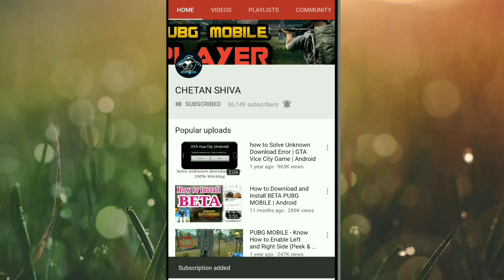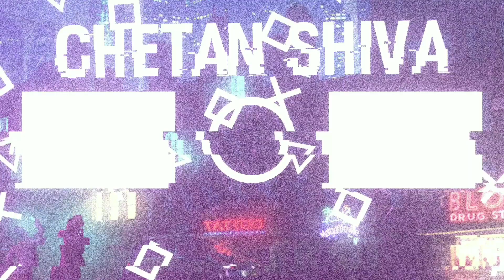Season 10 Royal Pass Rewards Leaks | PUBG MOBILE 0.15.5 UPDATE